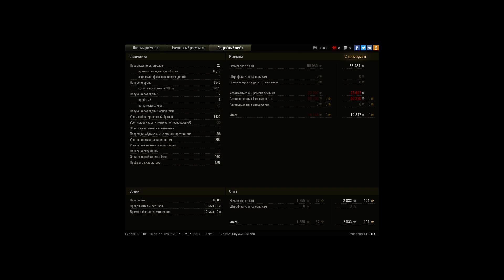ИС-7 8 фрагов 6к дамага